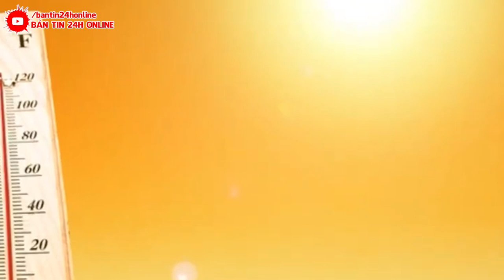⛔Tin Nóng Lũ Lụt Việt Nam 25/6 | Tin Thời Sự Bão Lũ Mới Nhất 24h Hôm Nay | BẢN TIN 24H